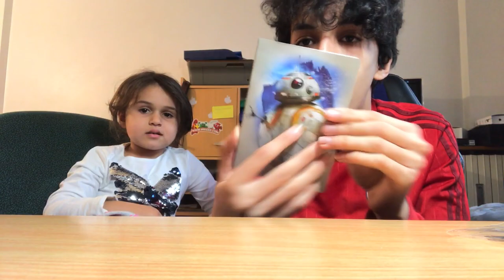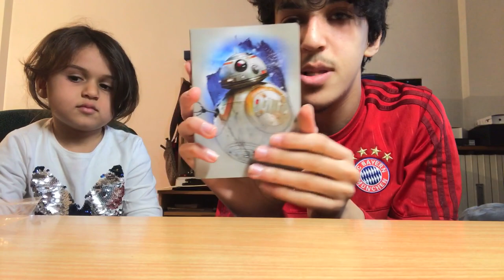OUVERTURE D'UN COLIS MYSTÈRE AVEC MA NIÈCE !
Salut la famille on ce retrouve pour une nouvelle vidéo